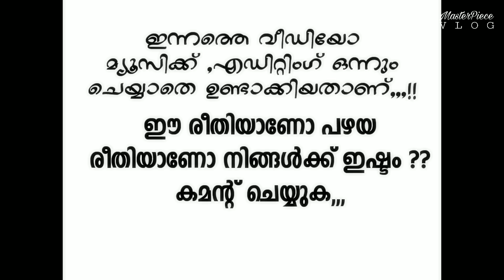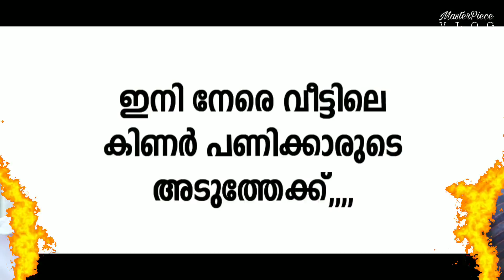ഇനി ചോളാപ്പൊരി കൊണ്ട് പൊളിക്കാം! | How to Make a home made popcorn |masterpiecevlog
ഇനി ചോളാപ്പൊരി കൊണ്ട് പൊളിക്കാം! |
How to Make a home made popcorn